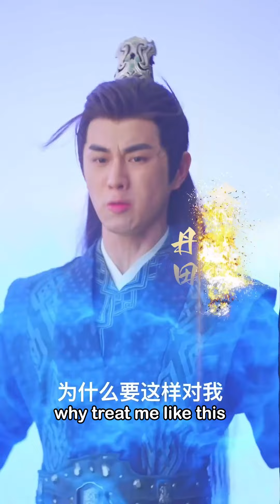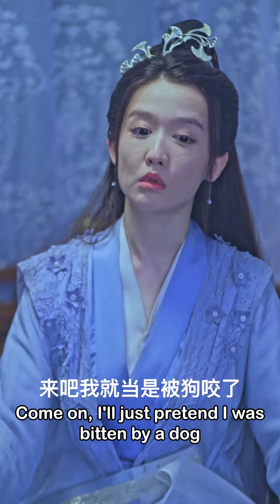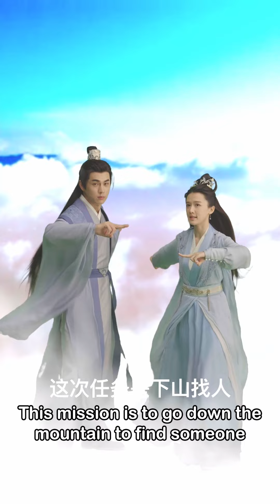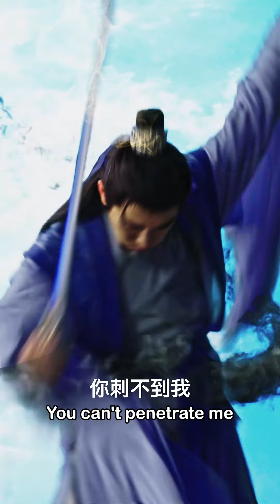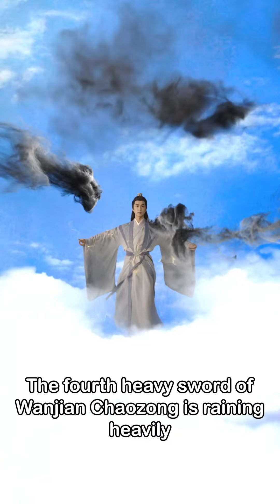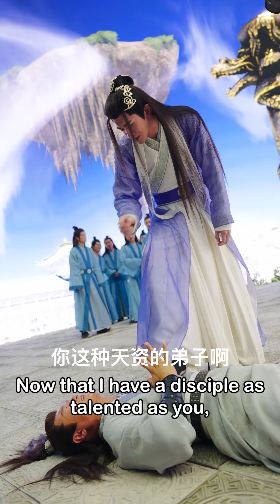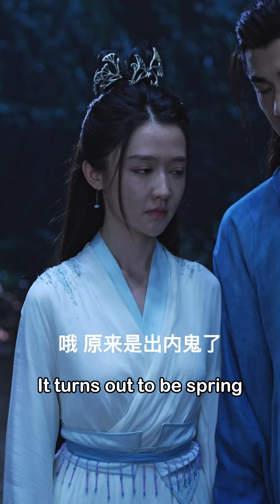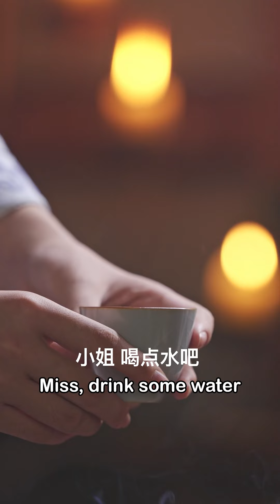[MULTI SUB]廢柴小夥丹田破碎被逐出師門，未婚妻也當面羞辱並退婚，沒想到出門就遇到美人投懷送抱，原來他是百年難得一遇的純陽之體！短剧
《逍遥剑神》